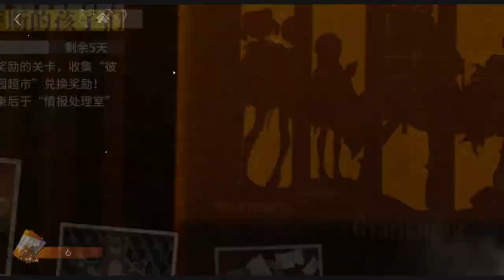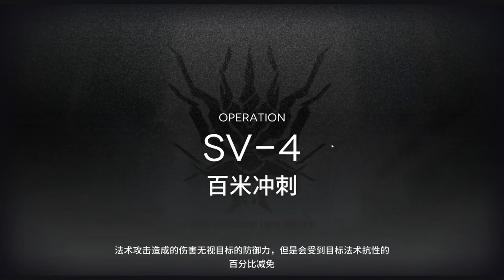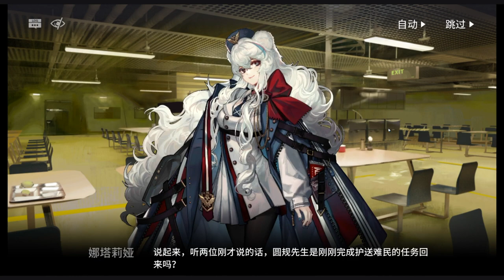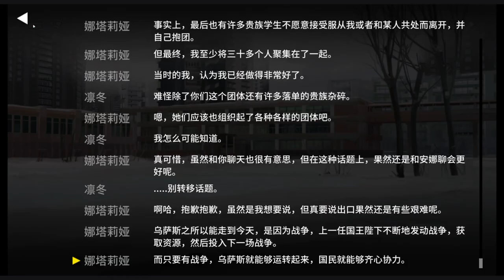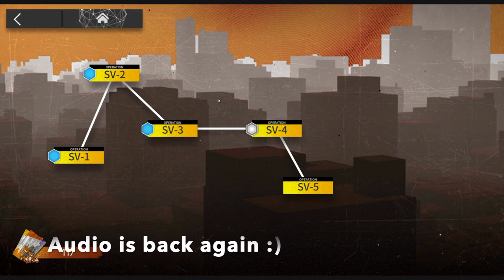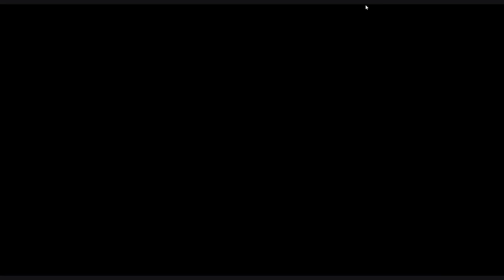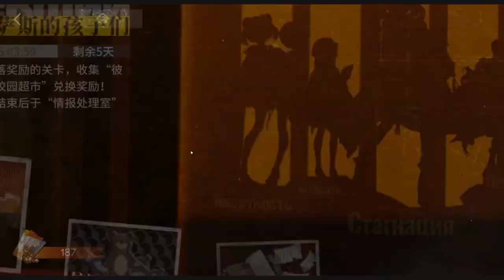[Arknights] See It First! Children of Ursus Part 2 of 5 [Ep. 19]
This is part 2 of Children of Ursus playthrough. Wow! There are a lot of plots to go through and, they go kind of deep. Brace yourselves before watching on!

Timestamps:
00:00:00 Start
00:00:42 Rolling
00:16:39 Operation SV-3: 浪潮 (English Name Pending)
00:23:44 Story 03: Encounter Within a Dream
01:10:37 Operation SV-4: 百米冲刺 (English Name Pending)
01:22:22 Challenge Mode of Operation SV-4: 百米冲刺 (English Name Pending)
01:27:07 Story 04: Surface Appearances
02:11:52 Challenge Mode of Operation SV-1: 四面埋伏 (English Name Pending)
02:16:04 Challenge Mode of Operation SV-2: 平行线 (English Name Pending)
02:27:43 Challenge Mode of Operation SV-3: 浪潮 (English Name Pending)